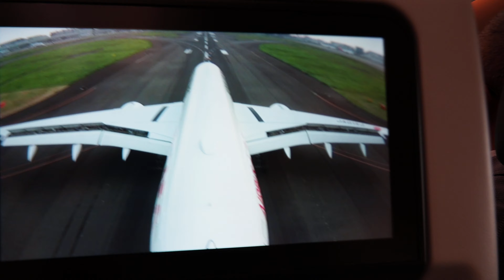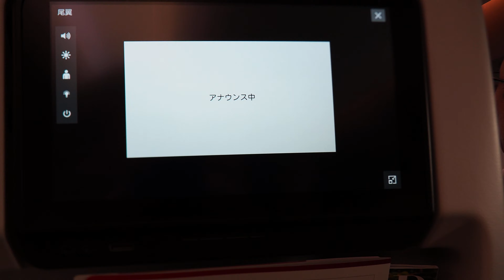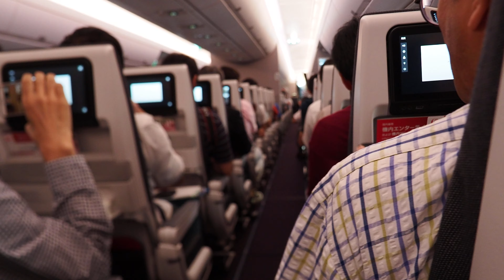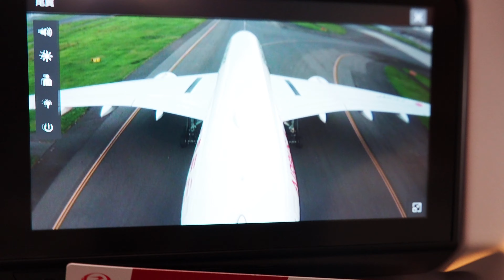日本航空A350−900XWB初めての羽田着陸へ 尾翼カメラ：その２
ランディング
福岡発羽田行JL318便エアバスA350−900XWB(JA01XJ) 2019/9/1